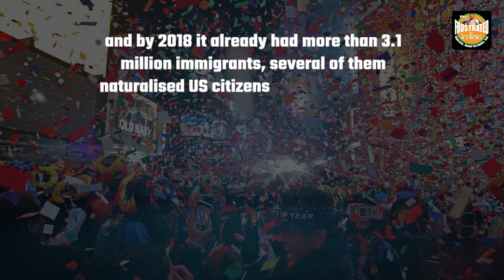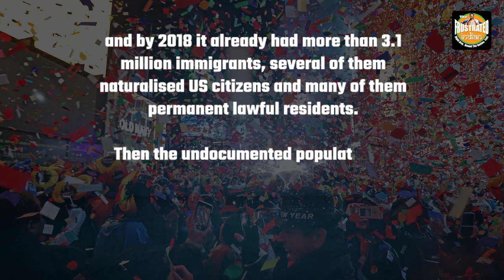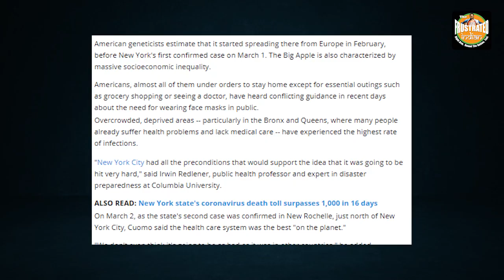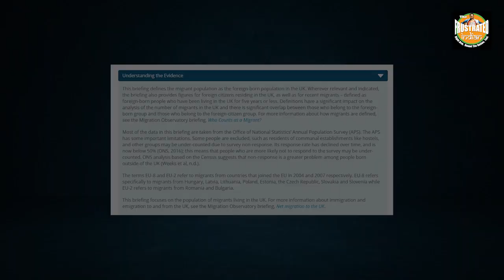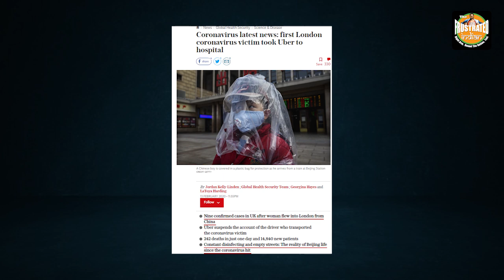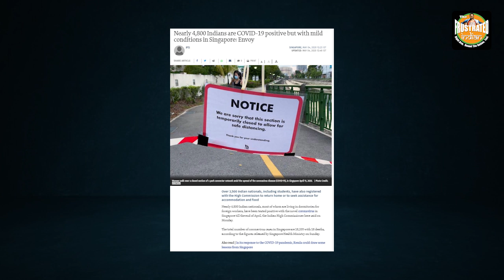4 Major cities. 1 Common problem. 1 Common Reason.